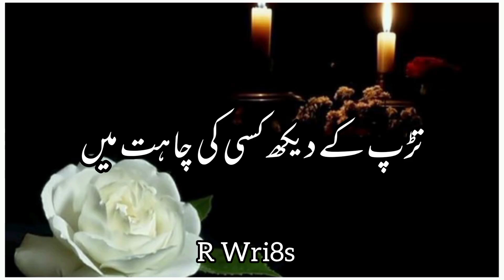Sahibzada Waqar Peotry status | Whatsapp sad status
Deep lines status💔🥀 best two lines poetry whatsapp sad status urdu poetry short clips

shayari whatsapp#shorts